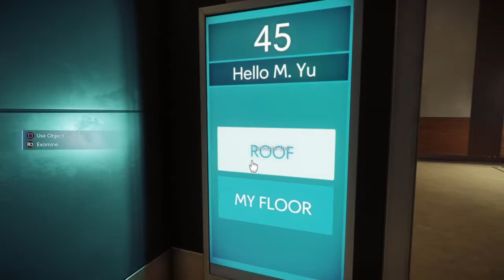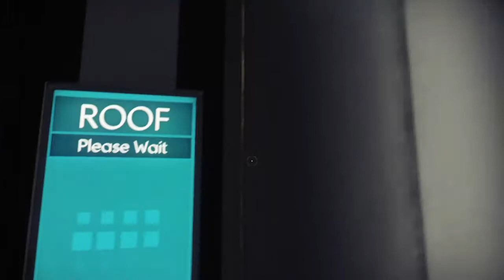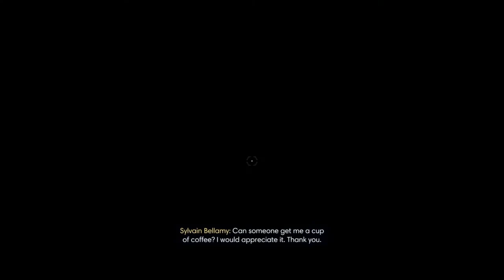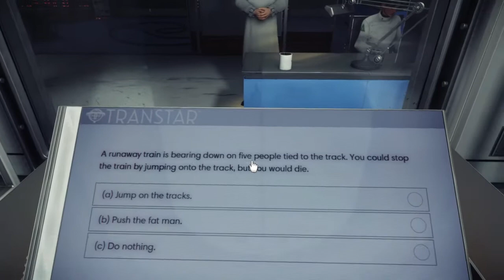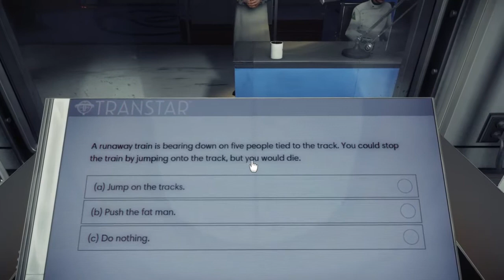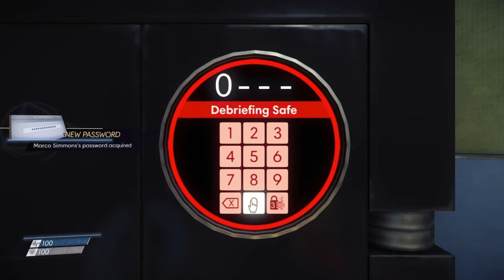Prey story mode game play